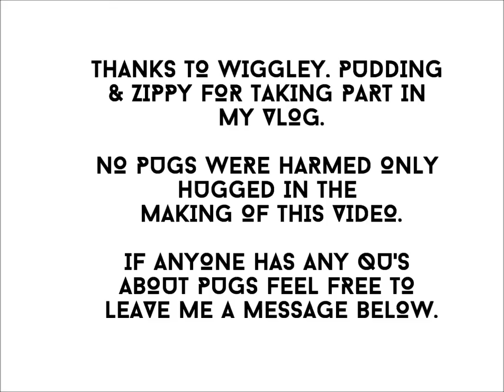Meet the Pugs Vlog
It's time to meet Zippy, Wiggley and Pudding! Warning: may contain snoring!
Dress: Asos
Lipstick: Revlon Colourburst Matt Crayon